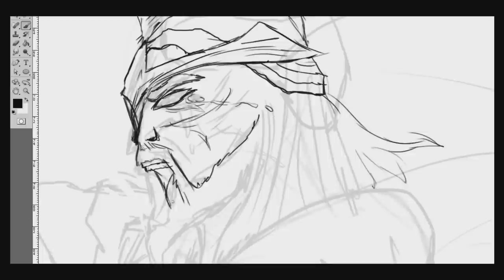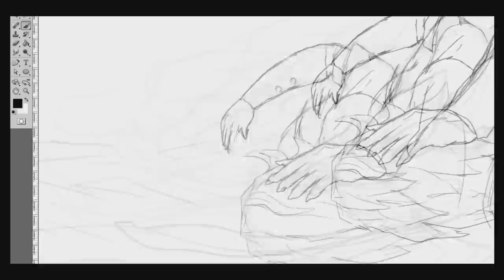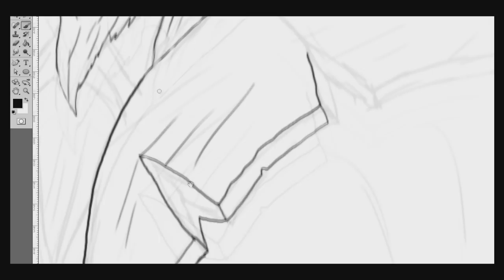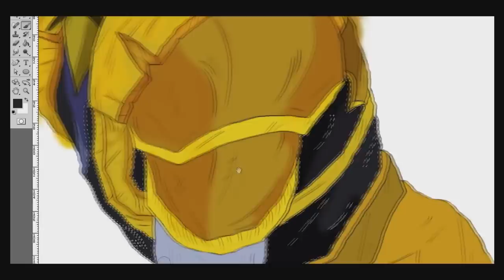Runescape Drawing : Eye of Saradomin (Photoshop)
* re-upload from my old channel because it was taken down for copyright music,but ive changed the audio now* this has nothing to do with my animation or my upcoming videos, but i just wanted to share this with you guys and show you what i really useto do on my spare time before i started to animate. i use to just draw/paint/sketch on my free time, and this was one of my Favorited work ive done. but yeah this will be my only non-related runetoon video ill be uploading on this channel.

8hours of work
i used adobe Photoshop cs5

Audiomachine-Breath and Life
Audiomachine-Guardians-at-the-­Gate-